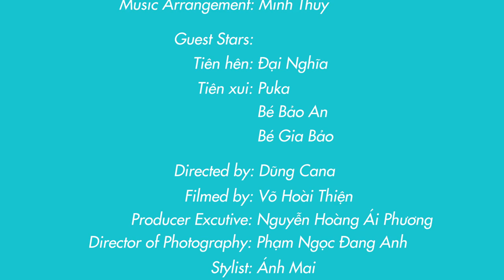MV Kệ nó đi (short version) - Chí Thiện